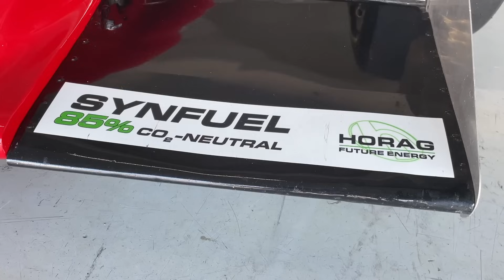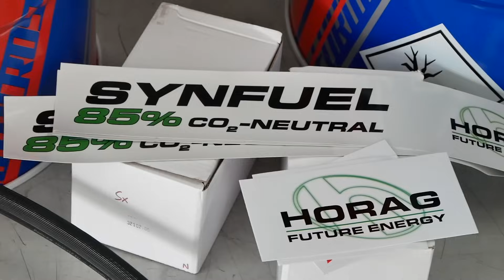Hockenheim Classic 2023 GLP Pro Serie - Motorsport nachhaltig betreiben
Kann Motorsport nachhaltig betrieben werden? Bei den Hockenheim Classics starteten Rene Häberli und Rolf Keller in der GLP Pro Serie mit einem Kraftstoff, der zu 85% CO2 neutral ist und setzten damit ein Zeichen für die Zukunft.